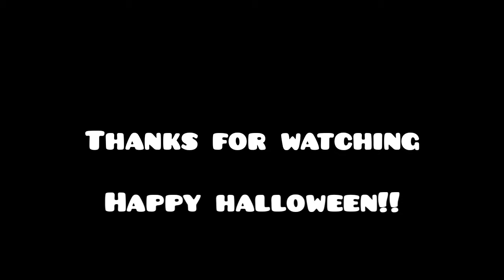Shin sonic vs. Sonic.exe | dc2 animation (720p60)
Animator: hello benny
Programs: DC2 and video maker GURU (android)

Credits:

Sonic.exe models and shin sonic models by Min HP

Sonic ATS moon mansion ACT 4 Boss